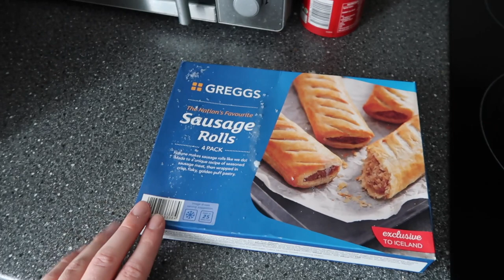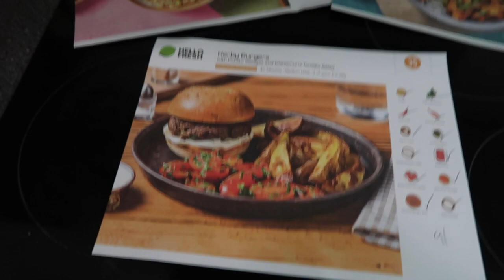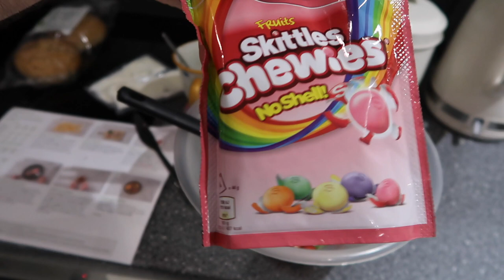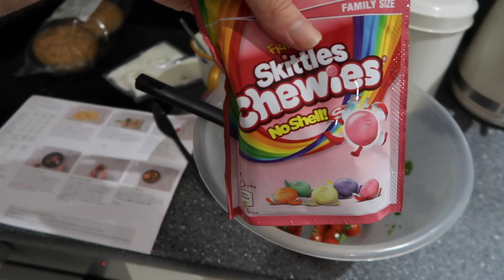DAY IN THE LIFE VLOG | P.O Box Update, Wrestling T-shirts Haul & New Sudio Headphones! | AD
Hi everyone!

If you're interested in the Sudio Tolv headphones then please follow this

Welcome to another day in the life vlog :)

xxxx

EQUIPMENT LINKS